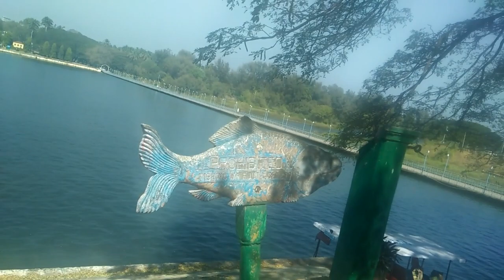Mysore Brindavan gardens-walk-1||വൃന്ദാവൻ ഗാർഡൻ|मैसूर बृंदावन उद्यान1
Mysore Brindavan gardens, Karnataka, India